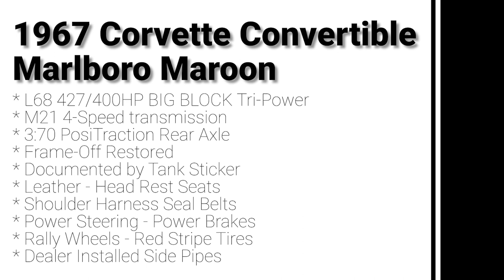1967 Corvette Convertible Marlboro Maroon 427/400HP Big Block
Here's a 1967 Corvette Convertible 427/400HP Big Block in Marlboro Maroon. This beauty is heading to Barrett Jackson auction in Scottsdale Arizona. Saturday January 28th LOT# 1426.1